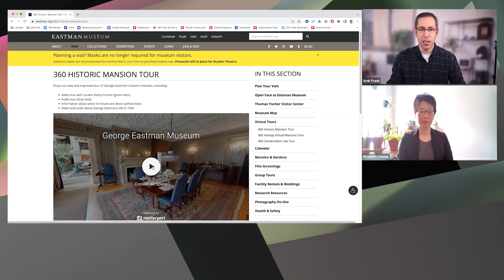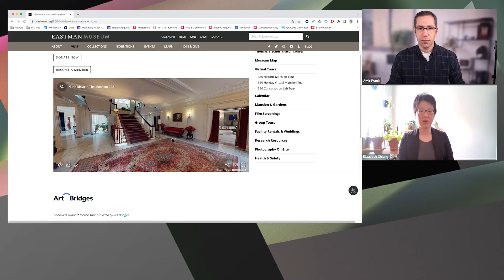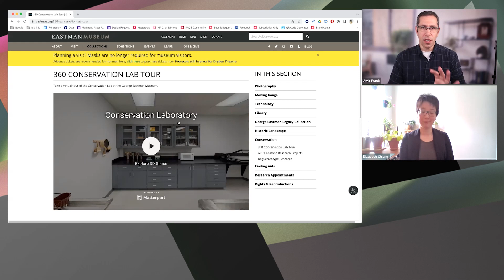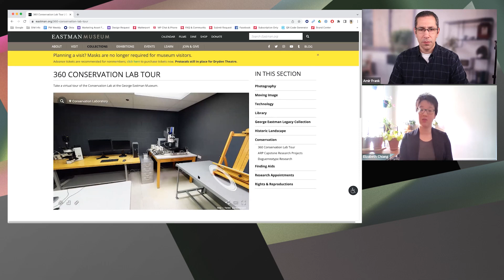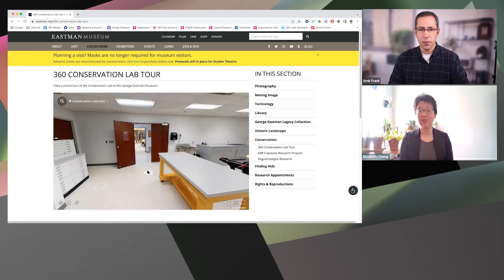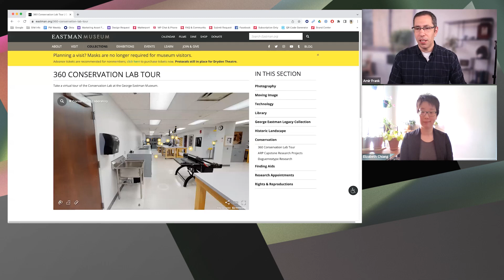Shop Talk 35: Scanning the George Eastman Museum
Join us as Amir hosts Elizabeth Chiang, Museum Photographer​ at the George Eastman Museum. Not only is Elizabeth the museum’s photographer, she also captured and manages the museum’s digital twins. Register today to hear how she strategically captured different exhibits and how the museum is using the digital twins to increase engagement.

+ MORE ABOUT MATTERPORT
The 3D media platform that makes it easy for anyone to create interactive 3D walkthroughs and photography of any real-world place. Discover our solutions for real estate, construction, architecture, insurance claims adjusting, virtual staging, and beyond.

• State-of-the-Art Real Estate Photography: The best way to market real estate is with our complete, dimensionally accurate 3D walkthroughs. Don't worry - you still get all your traditional assets! Unlimited HDR photography, floor plans, video, and more - right from a single 3D shoot.
• Construction Documentation: Seamlessly communicate milestones and approvals between field and office, and keep a cutting-edge 3D record of your job sites.
• Insurance Adjusting: Move faster and create more accurate estimates with a complete 3D property walkthrough that actually saves you time and money.
• Rental Management: Picture-perfect move-in and move-out, and start advertising and filling units before they're vacant.